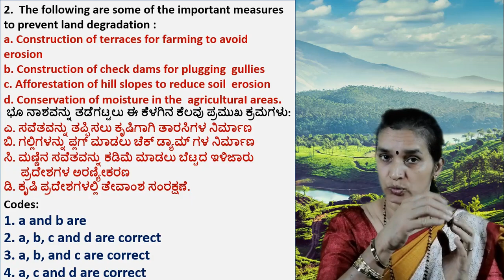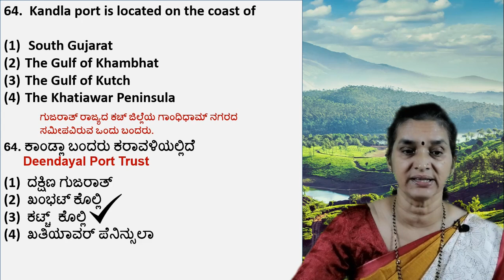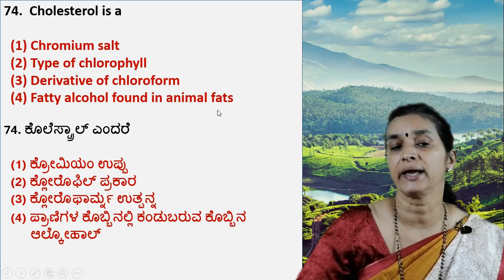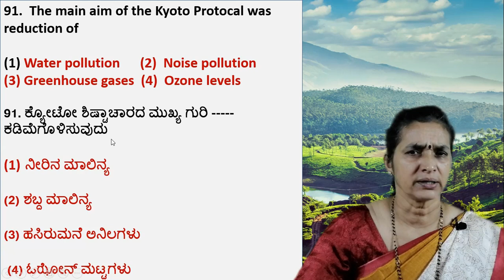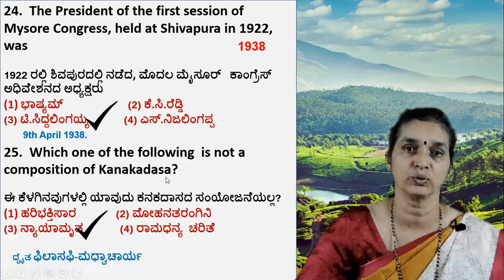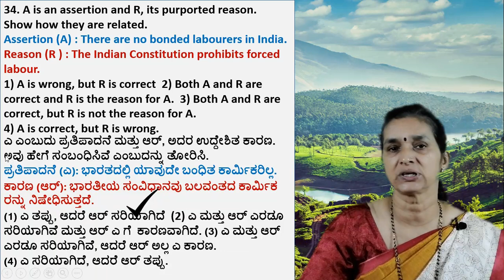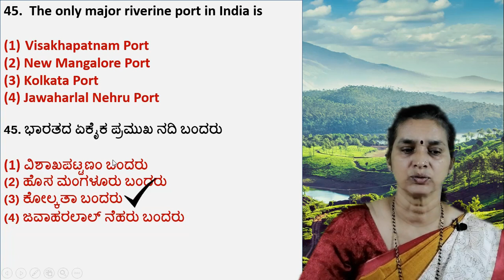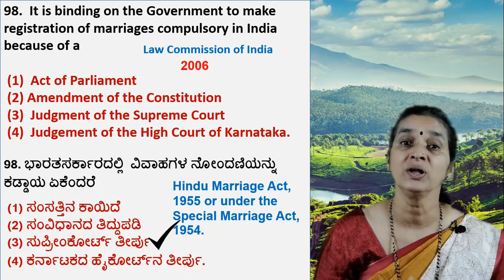SDA 2006 ಪ್ರಶ್ನೆ ಪತ್ರಿಕೆ With Full explanation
This video has a previous year question paper of the SDA exam explained in the Kannada language.

Most of the exams conducted by KPSC contains repeated questions from previous year exam papers. To help students from Kannada medium, we have decided to upload all previous year papers of various exams like SDA, FDA, KAS, PSI, Police constable and other competitive exams.